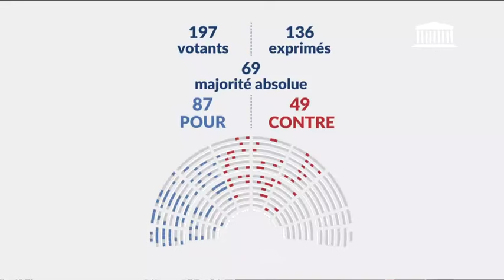04/11/2024 Article 10 : Projet de loi de financement de la sécurité sociale pour 2025 (suite)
● TITRE :
Article 10   : Projet de loi de financement de la sécurité sociale pour 2025 (suite)

● DESCRIPTION :
- Suite de la discussion du projet de loi de financement de la sécurité sociale (PLFSS) pour 2025
- Suite de la discussion de la première partie du projet de loi de finances pour 2025

● DATE :
04/11/2024 15h00

● LEGISLATURE :
XVIIe législature